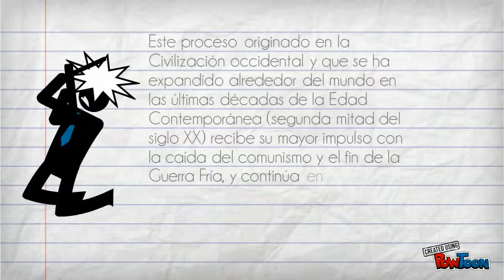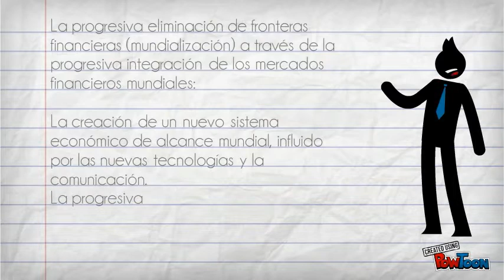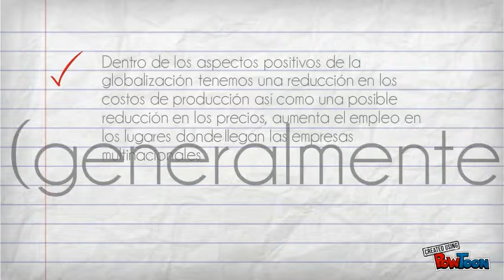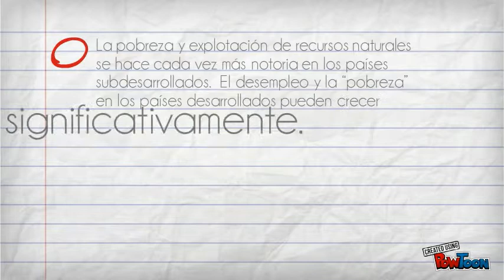Globalización (Marcelo Xavier y Diego Pereira)